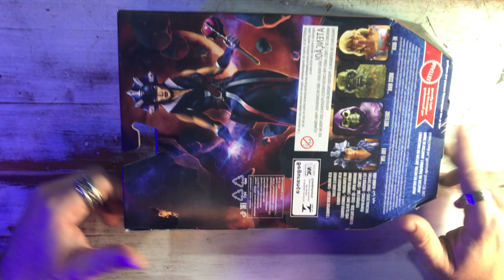MOTU Revelation MALIGNA Evil-Lyn Masterverse Action Figure Review PT-BR Masters of the Universe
Fala geek?! 😉Se gostou da figura, pode achar por esse link comissionado e ajudar o canal